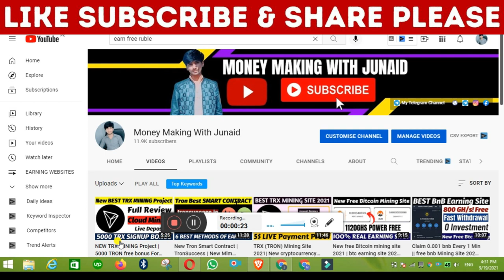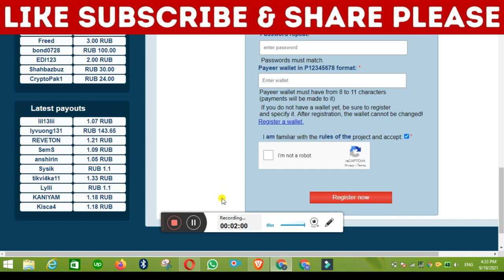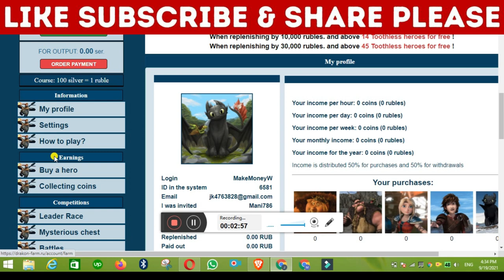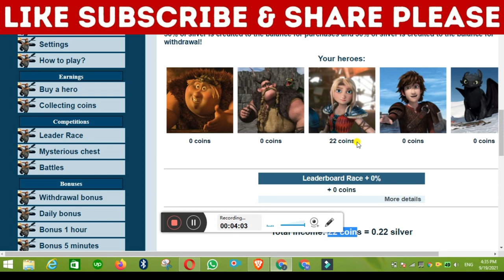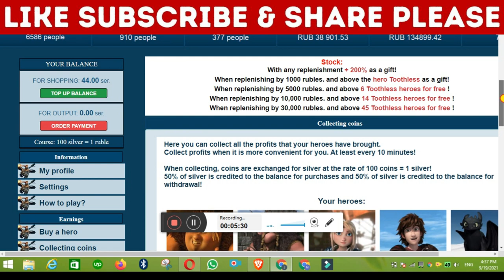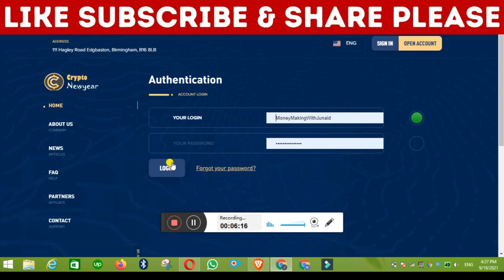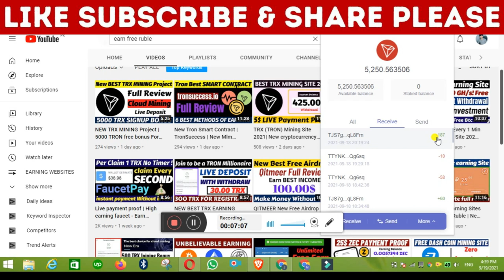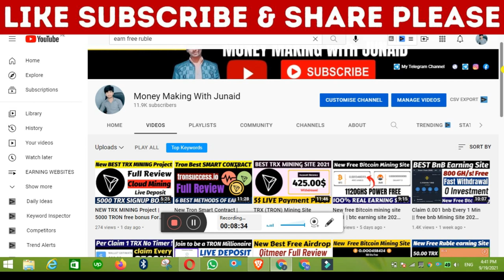New Free Ruble Earning Sites 2021 | Earn Free Rubble | Live Payment Proof | New Best Ruble Sites